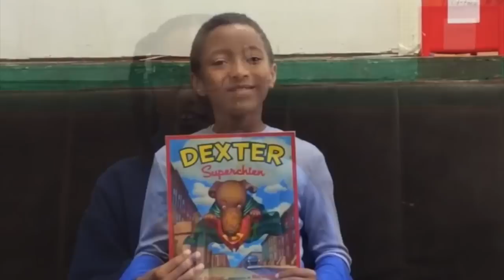The Bookmobile: An update from SJAM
An update to the original video published on Sep 23, 2015

The story of two teachers at St. Joseph's Alexander-McKay School who started a bookmobile from the trunks of their cars to keep students reading over the summer.